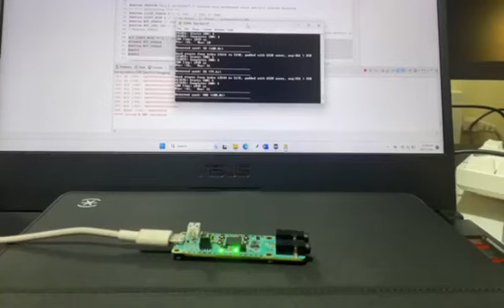Keyword Spotting Early Prototype in Edge Microcontroller MAX78000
Watch our early prototype of Keyword Spotting on Edge Microcontroller MAX78000 for advanced safety solutions.